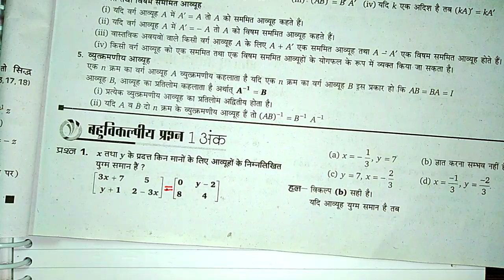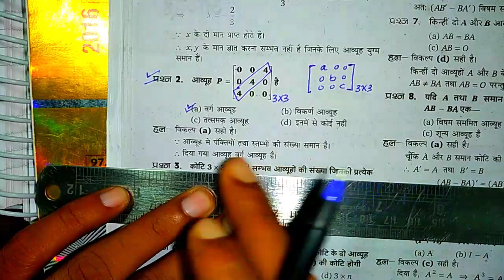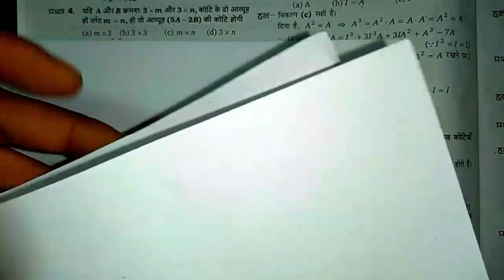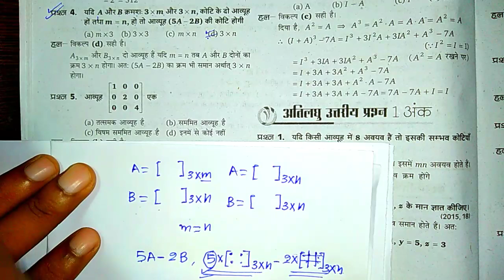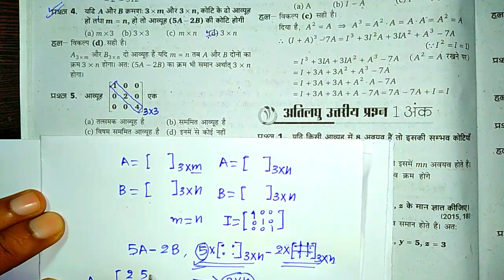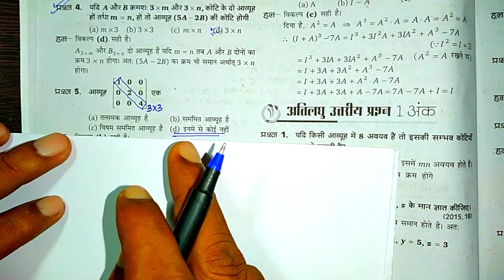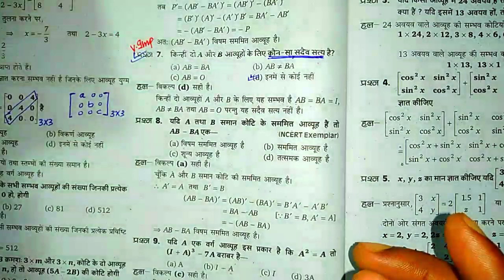आव्यूह महत्वपूर्ण प्रश्न(बहुविकल्पीय),/Matrices Most Important Question 2020,/Class 12 Math in hindi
TOP 100 Students Batch यहाँ जुड़े-

matrices in hindi meaning
matrices in hindi class 12
matrices in hindi pdf
matrices definition in hindi
software metrics in hindi
sparse matrices in hindi
orthogonal matrices in hindi
elementary matrices in hindi
matrices formula in hindi
matrices and determinants in hindi
algebra of matrices in hindi
adjoint of matrices in hindi
matrices and vectors in hindi
matrices and determinants meaning in hindi
cramer's rule matrices in hindi
matrices class 12 notes in hindi
cayley hamilton theorem matrices in hindi
matrices pdf class 12 in hindi
diagonalization of matrices in hindi
echelon form matrices in hindi
elementary operations on matrices in hindi
elementary matrices meaning in hindi
how to solve matrices in hindi
what is matrices in hindi
introduction to matrices in hindi
matrices ka hindi
multiplication of matrices in hindi
traceability matrices meaning in hindi
matrices pdf notes in hindi
meaning of matrices in hindi
definition of matrices in hindi
operation on matrices in hindi
raven's progressive matrices in hindi
matrices to hindi
matrices video hindi
आव्यूह के सवाल
आव्यूह के सूत्र
आव्यूह का गुणा
आव्यूह pdf
आव्यूह की कोटि
आव्यूह class 12
आव्यूह का विलोम शब्द
आव्यूह का व्युत्क्रम
कक्षा 12 आव्यूह
class 12 maths matrices exercise 3.2
class 12 maths matrices exercise 3.4
class 12 maths matrices exercise 3.3
class 12 maths matrices pdf
class 12 maths matrices ncert solution
class 12 maths matrices miscellaneous
class 12 maths matrices notes
class 12 maths matrices exercise 3.1
class 12 maths matrices important questions
class 12 maths matrices ncert solutions
class 12 maths matrices answers
class 12 maths matrix answers
grade 12 math matrices worksheets and answers
maths class 12 matrices and determinants
cbse class 12 maths important questions for matrices and determinants
ncert solution of class 12 maths matrices
ncert maths book class 12 matrices
ncert maths book class 12 matrices pdf
class 12 maths chapter matrices ncert solutions
class 12 maths ch matrices
class 12th maths chapter matrices
class 12 mathematics chapter matrices
class 12 xii maths cbse matrices part 02
class 12 maths ncert solutions chapter 3 matrices pdf download
ncert question papers for class 12 maths up board
maths paper for class 12 up board
ncert syllabus for class 12 maths up board
math guide for class 12 up board
math notes for class 12 up board in hindi
important questions for class 12 maths chapter wise up board
up board class 12 maths sample paper
up board class 12 maths sample paper 2018
sample paper class 12 maths 2019 up board
important questions for class 12 maths with solutions up board
class 12 maths syllabus up board 2018